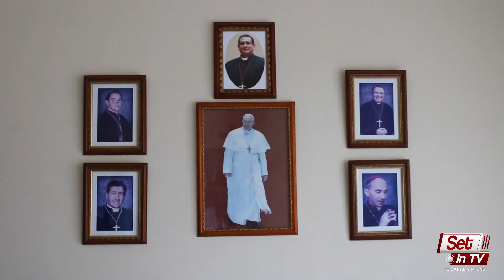Diálogos con Giova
El día de hoy damos inicio al programa de Diálogos con Giova, presentado por Giovanny Daza Molina, con un invitado especial Monseñor Francisco Ceballos Obispo de la Diócesis de Riohacha.